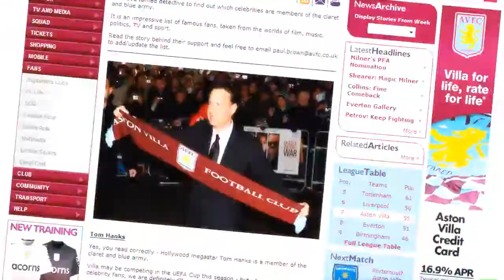FIFA 10 AVFC Manager Mode Show S1 EP06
Passing is very bad.
I don't know where the ball goes.

This match is Chelsea.

this season1's opening is "CSI".

MMdata destroyed and I start one more again.
despite the fact that Legendary difficulty,
The last series was very easy,because I contracted many good players.
So this series,I'm moderate.
but I knew that I'll contract good players,but moderately.